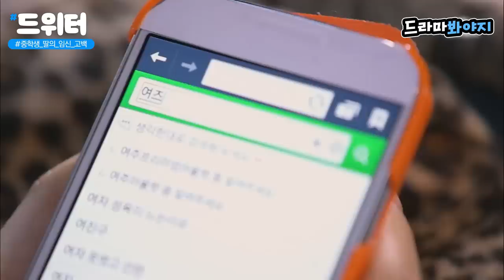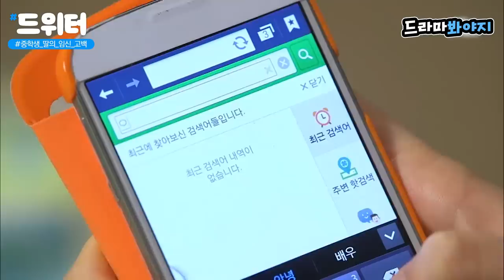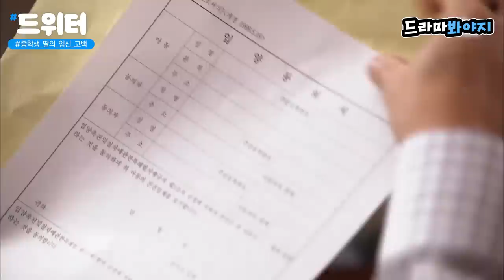나 임신했어. 나 아기 가졌다고!｜우리가 사랑할 수 있을까 | JTBC 140217 방송 외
병원에 왔는데 수술은 못하겠어
엄마 나 어떡해? ㅠㅠㅠ

【우리가 사랑할 수 있을까｜Can We Fall in Love, Again?】